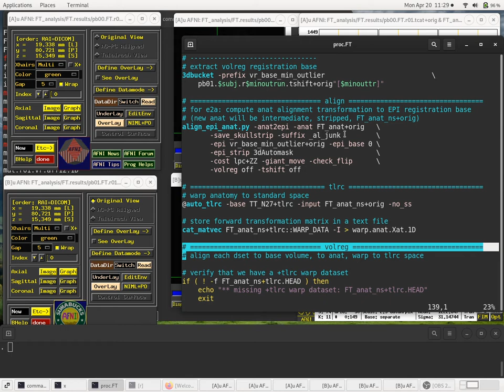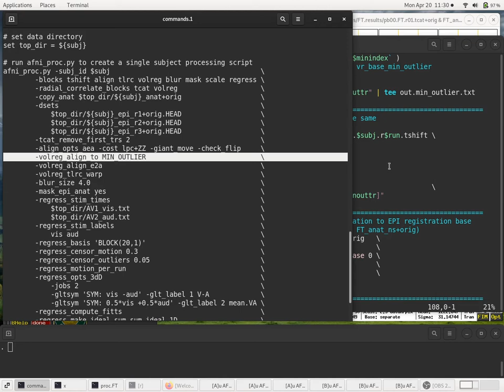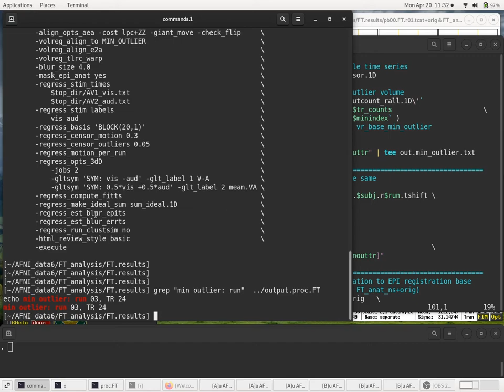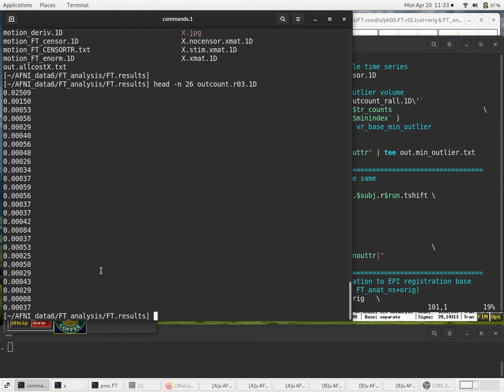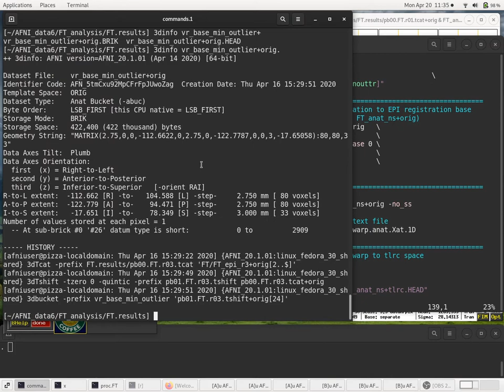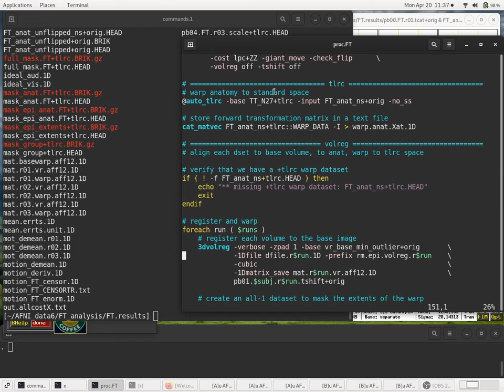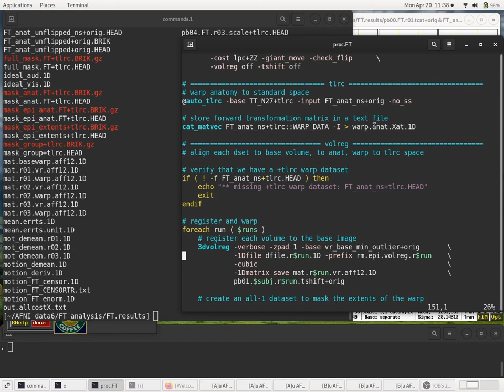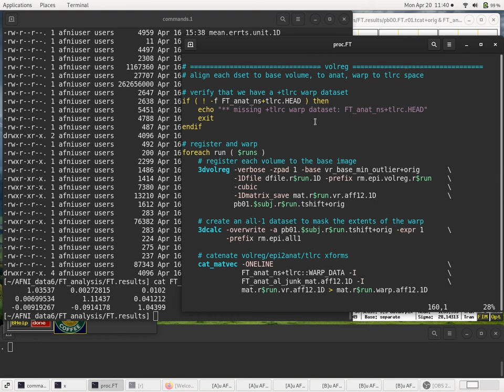[AFNI Academy] Start to Finish Hands-On (8/17): align/tlrc blocks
Processing: extract MIN_OUTLIER volume, review align and tlrc blocks